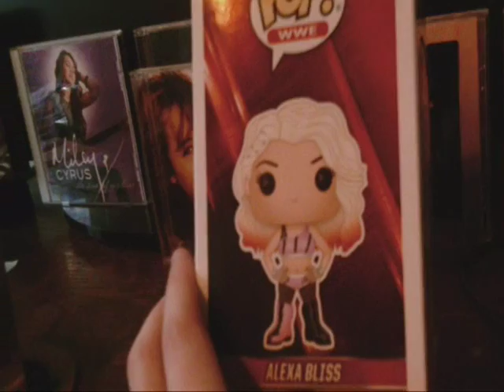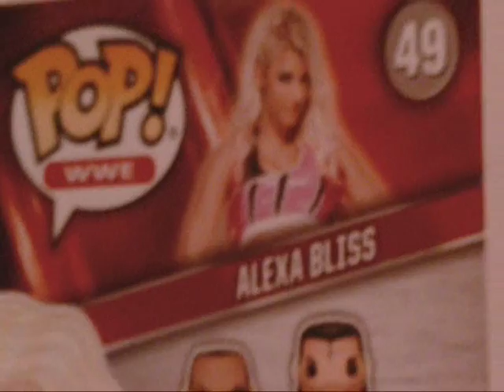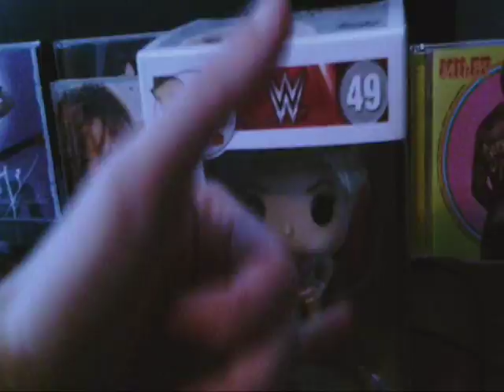Alexa Bliss Pop Review